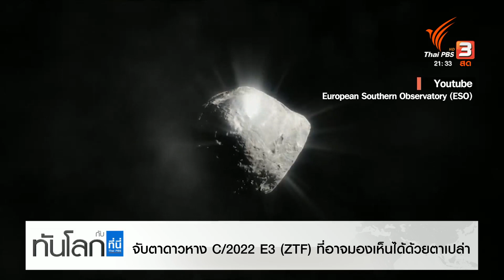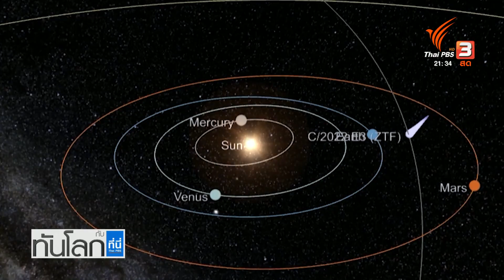จับตาดาวหาง C/2022 E3 (ZTF) ที่อาจมองเห็นได้ด้วยตาเปล่า | ทันโลก กับ ที่นี่ Thai PBS | 18 ม.ค. 66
มีปรากฏการณ์ทางดาราศาสตร์ที่เราอาจจะได้ชมกันเร็ว ๆ นี้ เมื่อมีการตรวจพบดาวหางซึ่งกำลังจะเคลื่อนที่มาใกล้โลกในช่วงเดือนนี้ และมีโอกาสที่จะมองเห็นได้ด้วยตาเปล่า